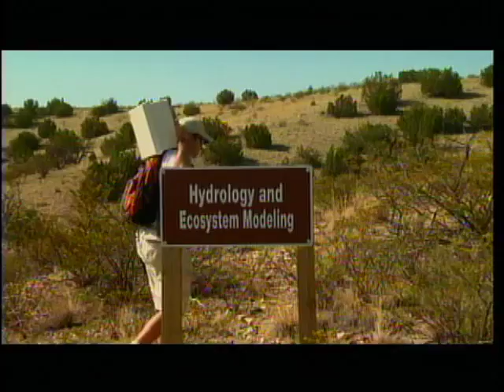Dr. Enrique Vivoni (Ask a Scientist)